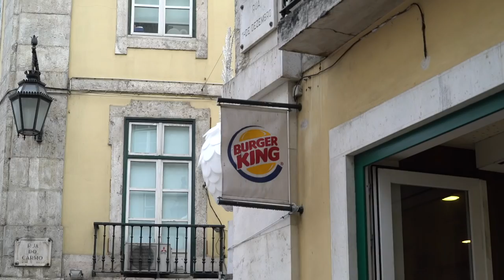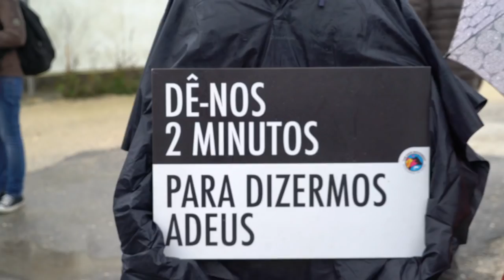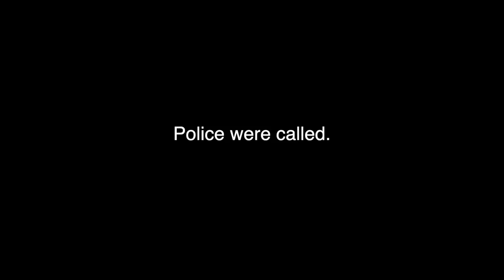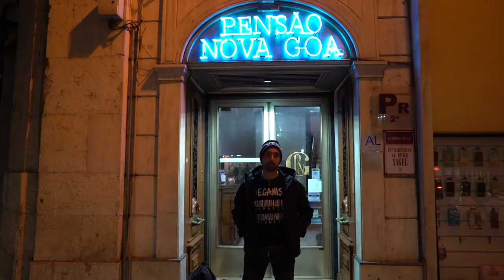I don't think she will ever be the same after this [Portugal]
Light Up The World Tour  | Portugal